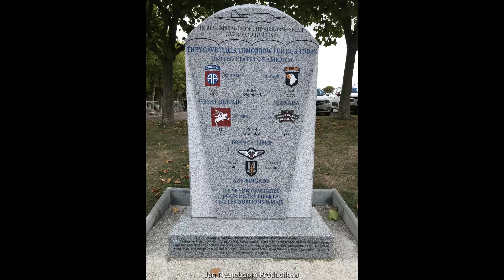Band of Brothers 2019 Normandy Beach Tour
The Band of Brothers Tour. September, 2019. Photos and film recorded by Jan Neuteboom.
The Normandy landings were the landing operations and associated airborne operations on Tuesday, 6 June 1944 of the Allied invasion of Normandy in Operation Overlord during World War II. Codenamed Operation Neptune and often referred to as D-Day, it was the largest seaborne invasion in history. The operation began the liberation of France (and later Western Europe) and laid the foundations of the Allied victory on the Western Front.

Planning for the operation began in 1943. In the months leading up to the invasion, the Allies conducted a substantial military deception, codenamed Operation Bodyguard, to mislead the Germans as to the date and location of the main Allied landings. The weather on D-Day was far from ideal, and the operation had to be delayed 24 hours; a further postponement would have meant a delay of at least two weeks, as the invasion planners had requirements for the phase of the moon, the tides, and the time of day that meant only a few days each month were deemed suitable. Adolf Hitler placed Field Marshal Erwin Rommel in command of German forces and of developing fortifications along the Atlantic Wall in anticipation of an Allied invasion. U.S. President Franklin D. Roosevelt placed Major General Dwight D. Eisenhower in command of Allied forces.

The amphibious landings were preceded by extensive aerial and naval bombardment and an airborne assault—the landing of 24,000 American, British, and Canadian airborne troops shortly after midnight. Allied infantry and armoured divisions began landing on the coast of France at 06:30. The target 50-mile (80 km) stretch of the Normandy coast was divided into five sectors: Utah, Omaha, Gold, Juno, and Sword. Strong winds blew the landing craft east of their intended positions, particularly at Utah and Omaha. The men landed under heavy fire from gun emplacements overlooking the beaches, and the shore was mined and covered with obstacles such as wooden stakes, metal tripods, and barbed wire, making the work of the beach-clearing teams difficult and dangerous. Casualties were heaviest at Omaha, with its high cliffs. At Gold, Juno, and Sword, several fortified towns were cleared in house-to-house fighting, and two major gun emplacements at Gold were disabled using specialised tanks.

The Allies failed to achieve any of their goals on the first day. Carentan, Saint-Lô, and Bayeux remained in German hands, and Caen, a major objective, was not captured until 21 July. Only two of the beaches (Juno and Gold) were linked on the first day, and all five beachheads were not connected until 12 June; however, the operation gained a foothold that the Allies gradually expanded over the coming months. German casualties on D-Day have been estimated at 4,000 to 9,000 men. Allied casualties were documented for at least 10,000, with 4,414 confirmed dead.